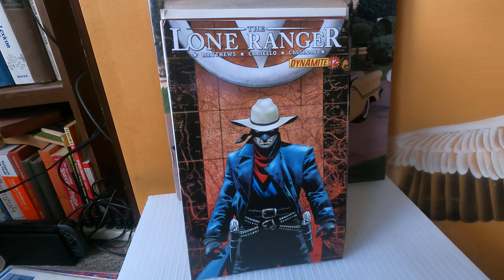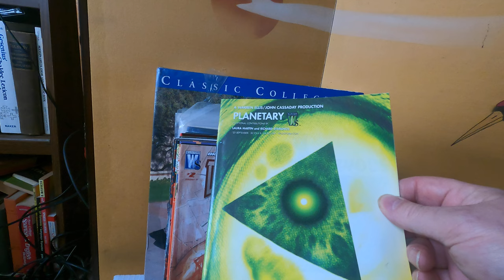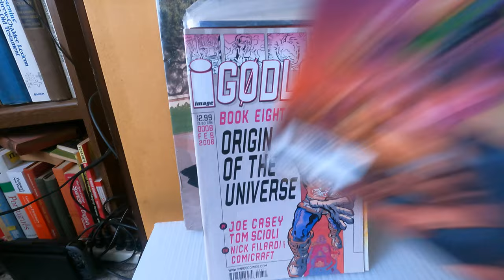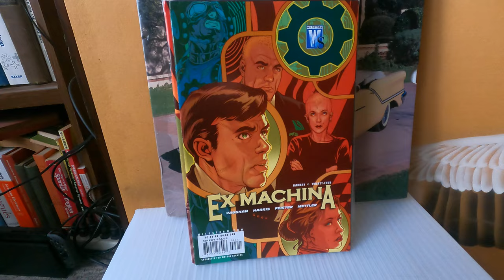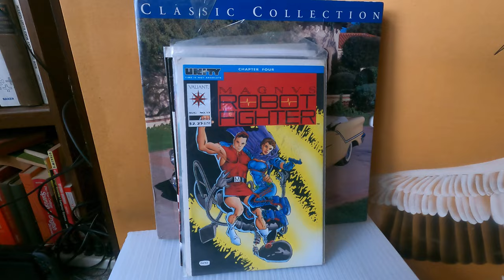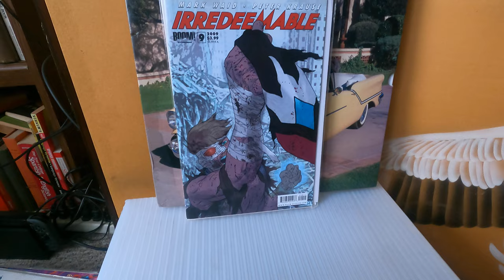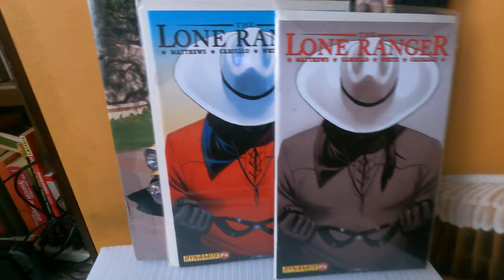Part 3 of First Comic book short box from New Jersey Online Auction Image, Early Valiants and more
I bought 4 Short boxes out of New Jersey on an online auction, got shafted a bit by their UPS Store.. but that happens. Evidently it costs more to escape New Jersey to Pa. than shipping from Indiana to Pa.

and

Almost everything you see on here is for sale, so if you can't find it on our ebay stores just drop an email, I check it at least once a day